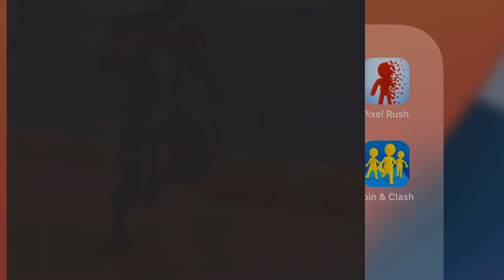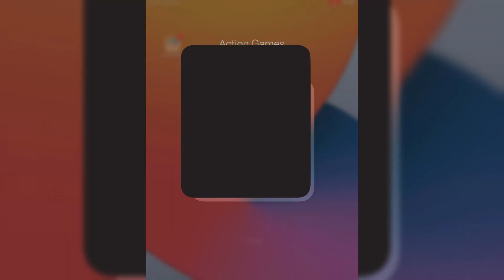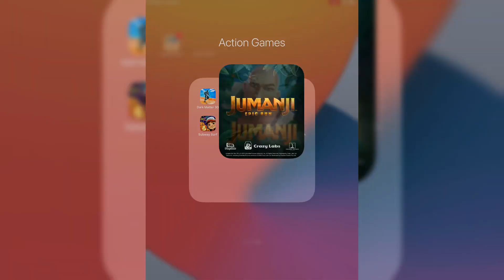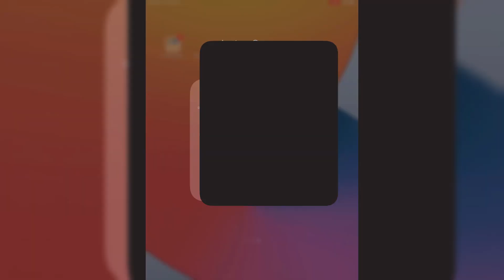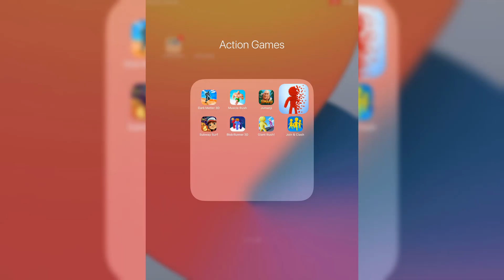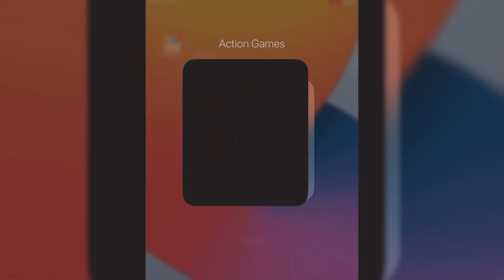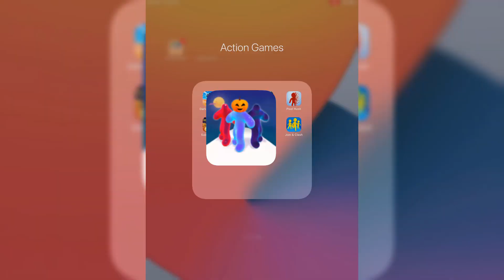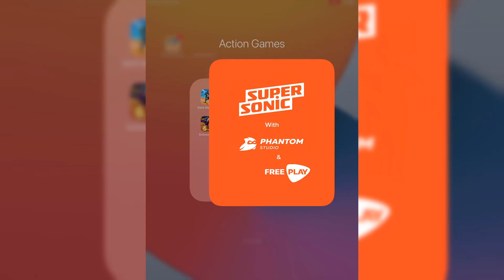Subway Surf,Giant Rush,Join Clash,Blob Runner 3D,Muscle Rush,Pixel Rush,Jumanji,Dark Matter 3D